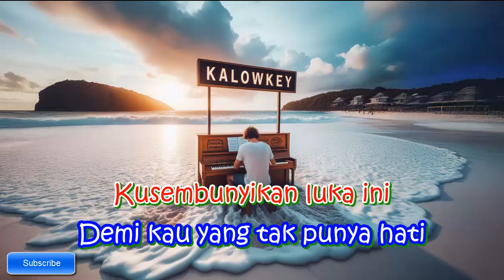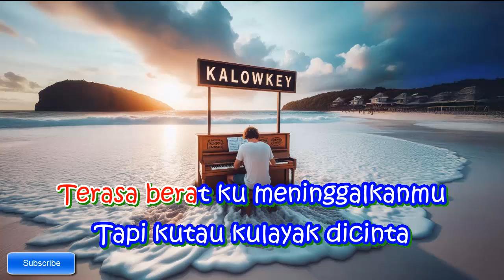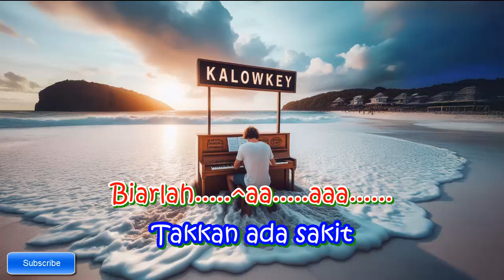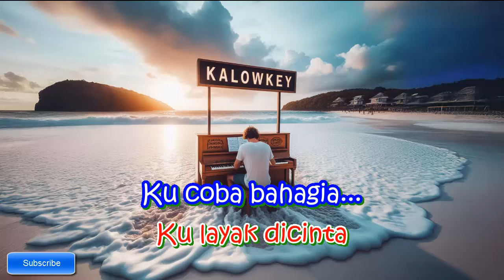Lyodra - Jangan Pernah Kembali (Karaoke Male Key Nada Pria +3 Gm)